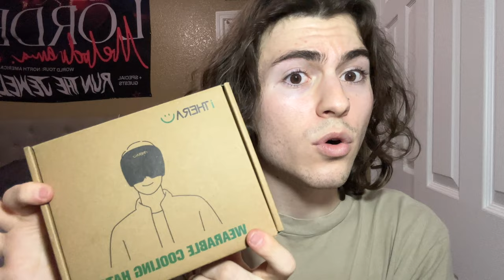Christmas Haul 2023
If you want to follow me on any social media 👀